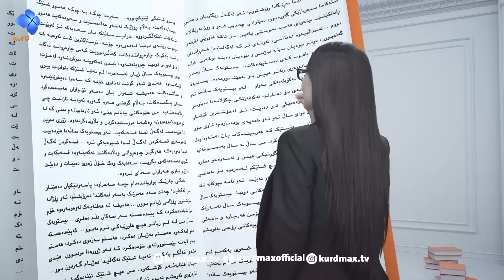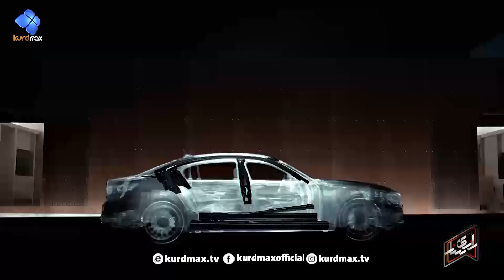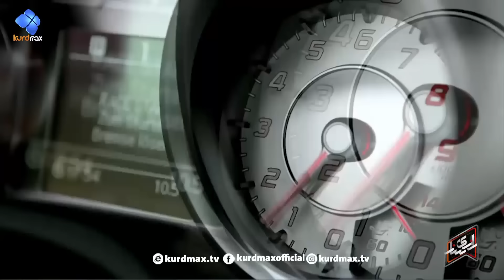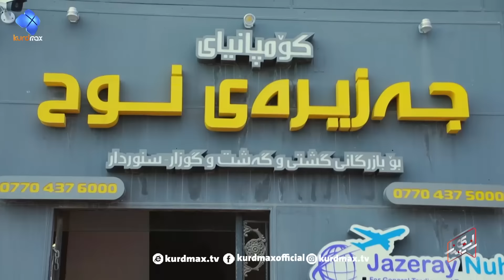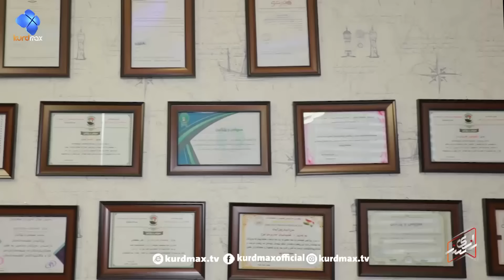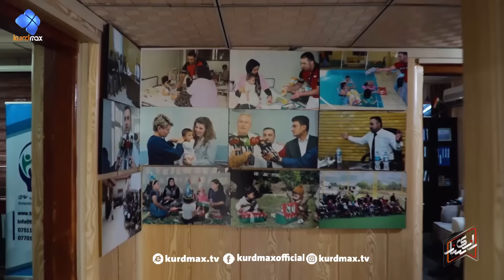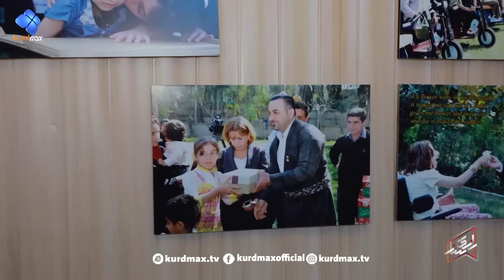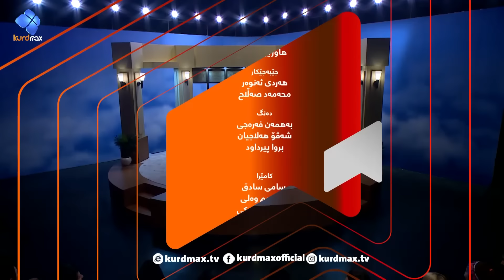Razi Saz - Alqay 7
ڕازی ساز ئەڵقەی ٧